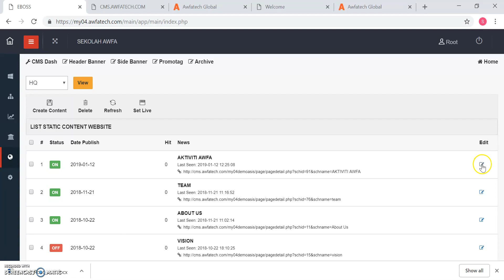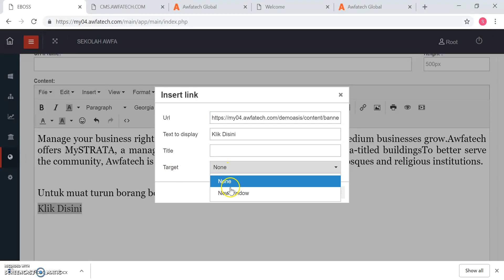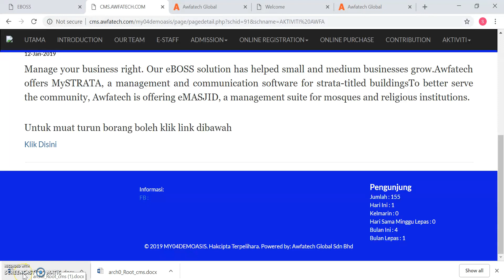10. Gallery - Static Content (Bahasa Malaysia)